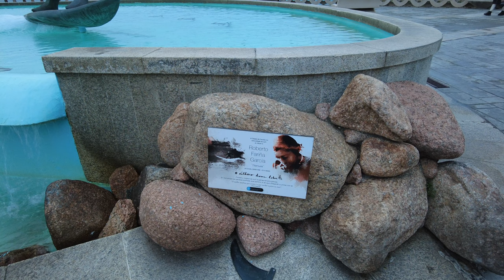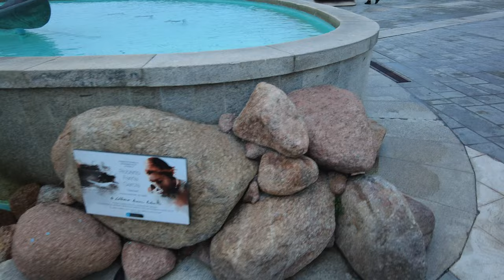Walking Tour in A Coruña, Spain | Galicia’s Playa del Orzán Beach 4K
Let's go for a walk along Playa del Orzán beach in A Coruña, Spain!